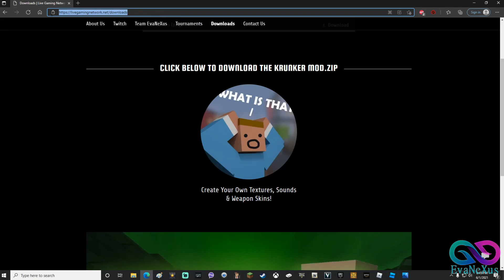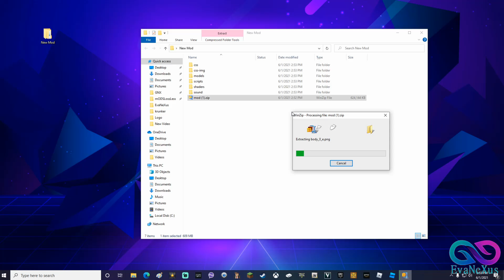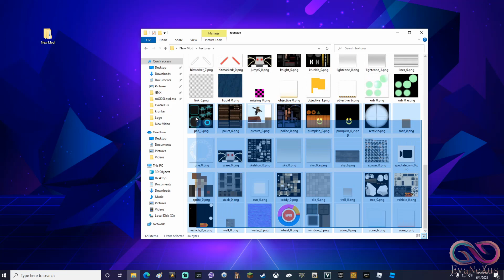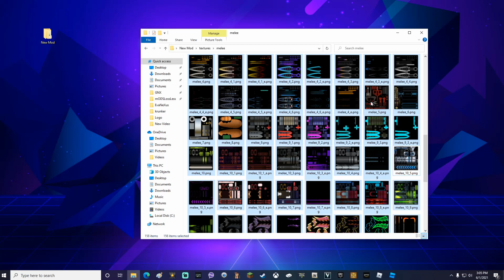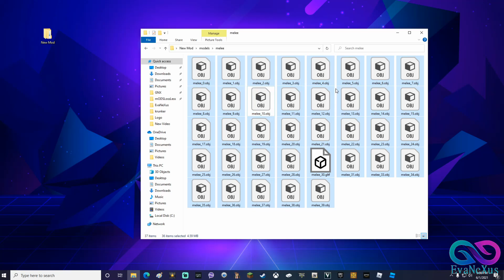How To Use ANY MELEE You Want In Krunker.io - Easy & Fast Modding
This short Krunker tutorial teaches you how to use any melee item you want by easily modifying the default melee.